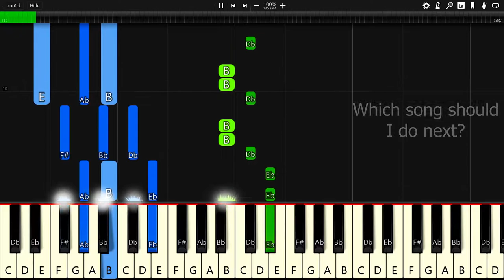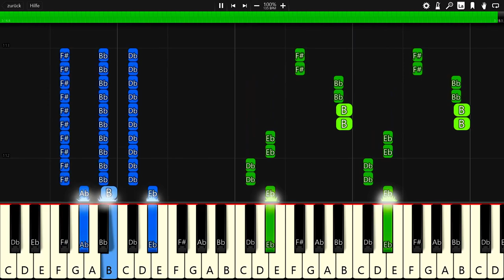Killercats - What I Said (feat. Alex Skrindo) - Piano Tutorial / Cover 🎹 - Synthesia (+ Free MIDI)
In this video you can see a piano tutorial of the song What I Said by Killercats (feat. Alex Skrindo). I used the software Synthesia. it is very good software for learning to play the piano.